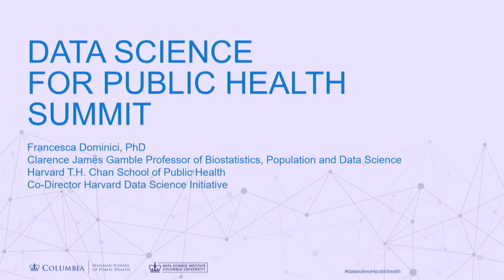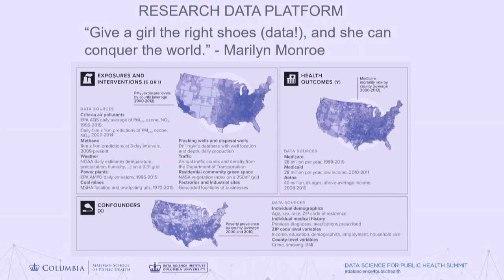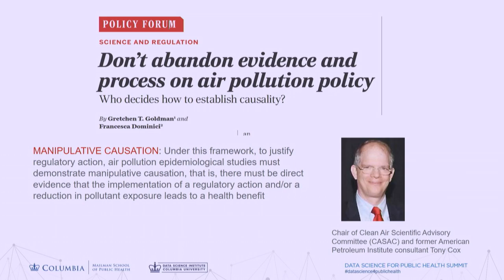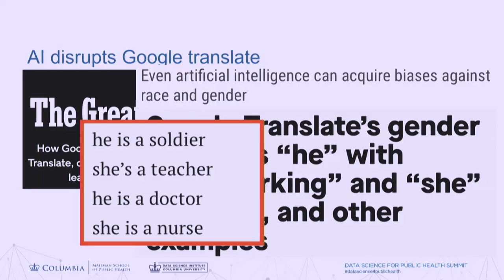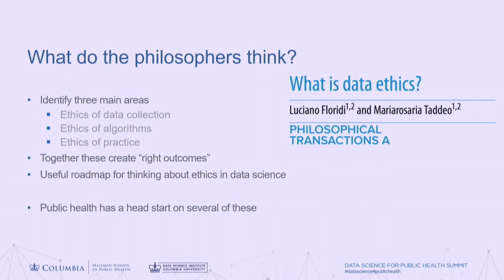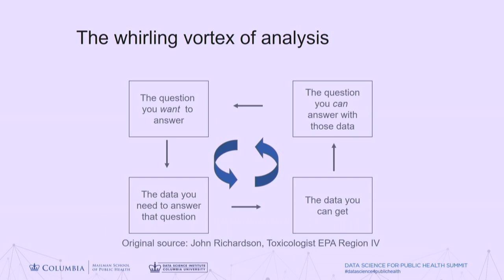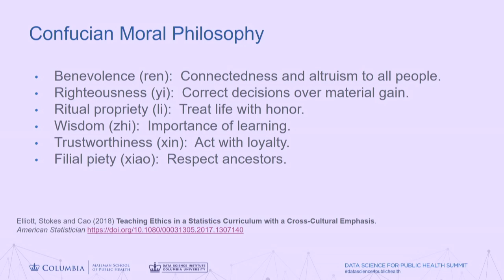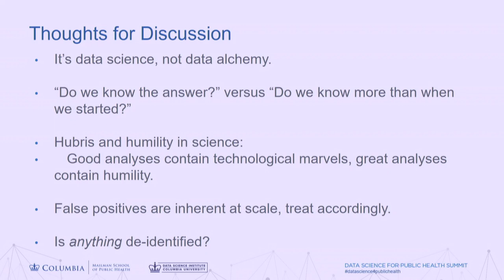Data Science for Public Health Summit - Ethics in Data Science and Public Health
Moderator: Alice Park, Senior Writer, TIME magazine

Panelists:
Francesca Dominici, PhD, Clarence James Gamble Professor of Biostatistics and Population
&  Data Science & Co-Director, Data Science Initiative, Harvard T.H. Chan School of Public Health

Lance Waller, PhD, Professor of Biostatistics & Bioinformatics, Rollins School of Public Health, Emory
University

Jeff Goldsmith, PhD, Associate Professor of Biostatistics, Columbia Mailman